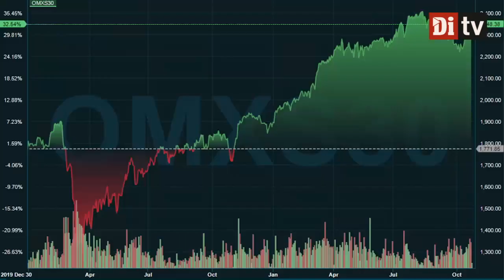Dadgostar: Sverige har blivit ett slags skatteparadis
Intervju med Vänsterpartiets partiledare Nooshi Dadgostar om V:s budgetförslag och synen på börsen och ISK.